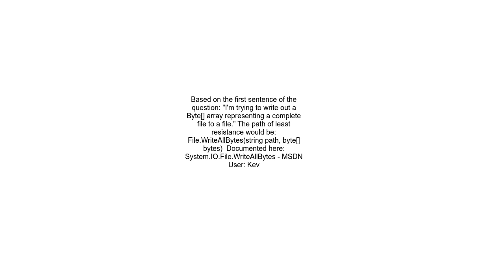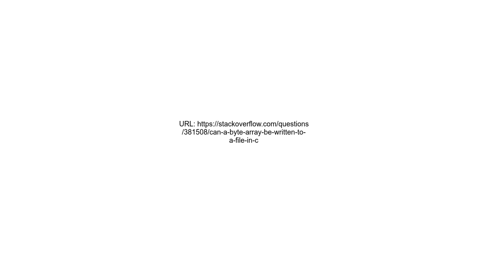Can a Byte Array be written to a file in C#